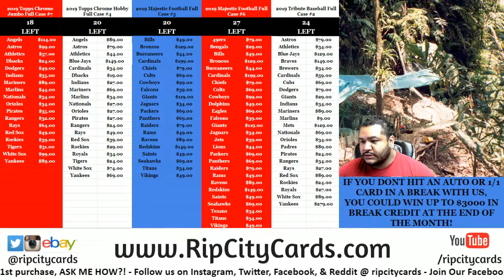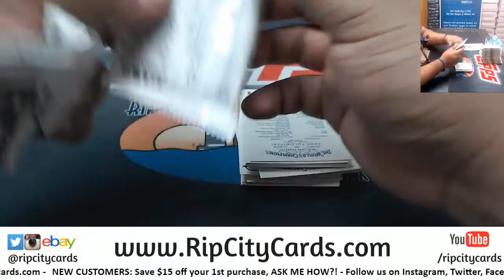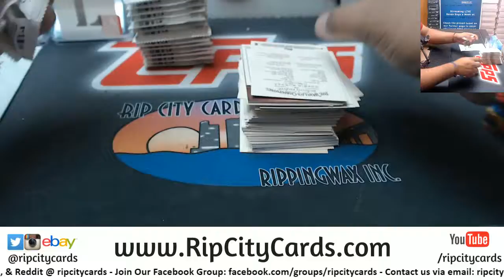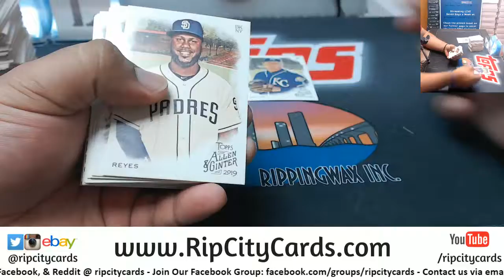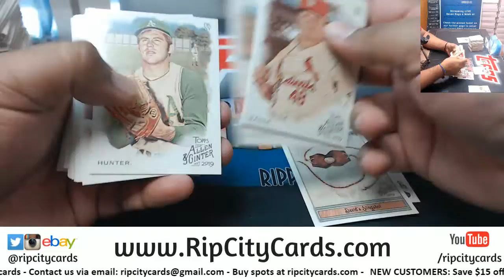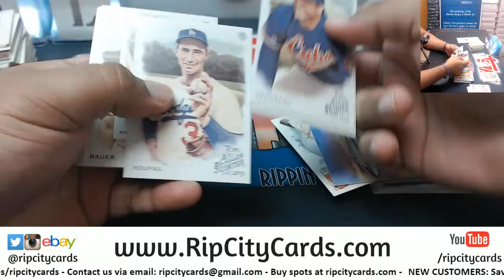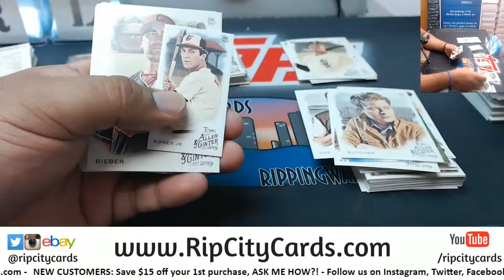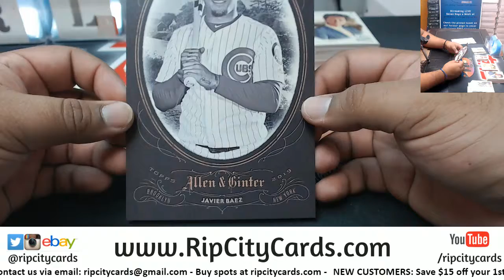2019 Allen & Ginter Baseball Personal Box - Bob G. - RCC